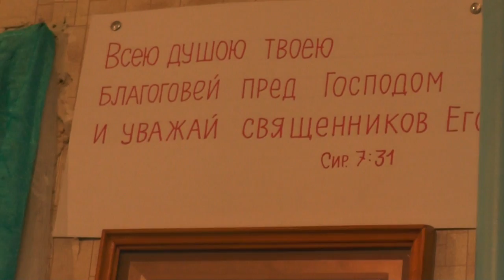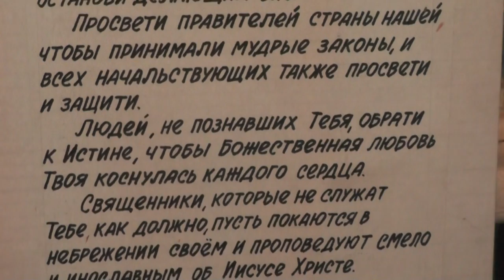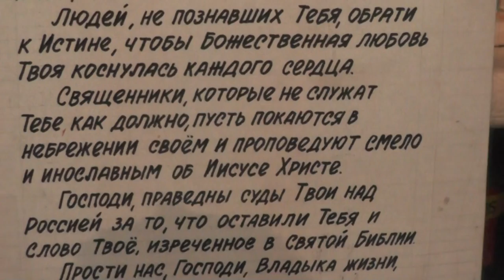Собрание. О сретении со Христом. Мировые события. 14.02. 2016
04:03-О.Иоким о встрече патриарха Кирилла и папы Франциска и об унии на Украине;
17:07- О больных и нуждающихся в помощи;
25:20- Елена Политыкина: колокола убивают вирусы;
26:18- И.Дыбунов: о выступлении патриарха Кирилла;
31:00- И.Т.Лапкин: о празднике Сретение, о личной встрече с Господом;
46:55-И.Дыбунов: нет понятия о встрече со Христом Иисусом у священников;
51:20-поездка митрополита РПЦз Илариона по святым местам и в Барнаул;
54:11- Николай Польгуев: снежную талую воду пить нельзя, только замороженную в лёд